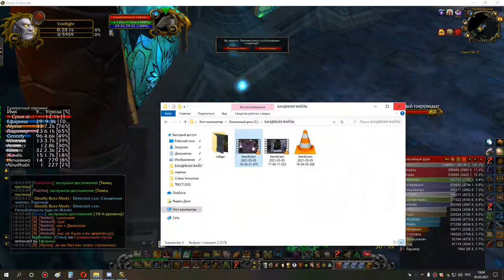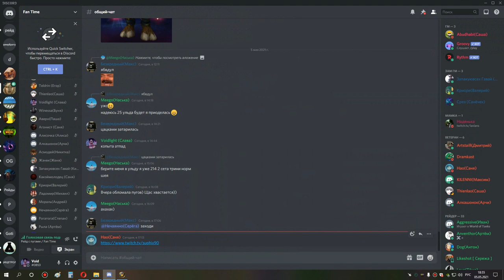2я часть ульда 25 торим и везакс хпал ретрик 05 05 21